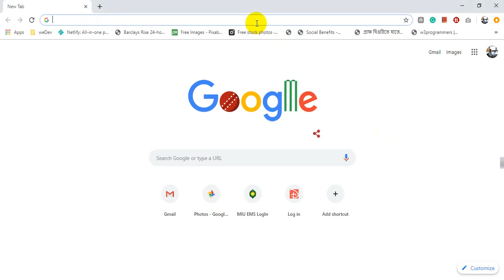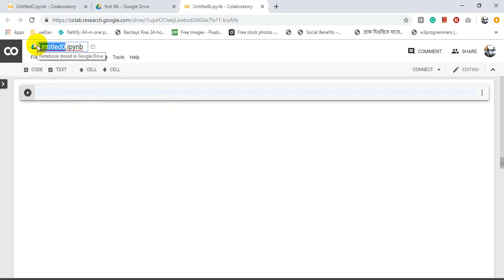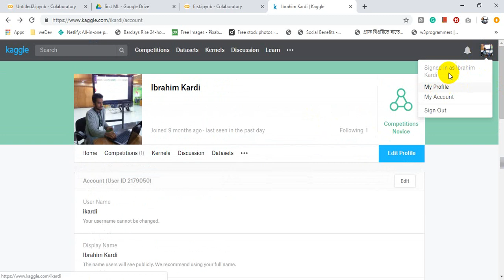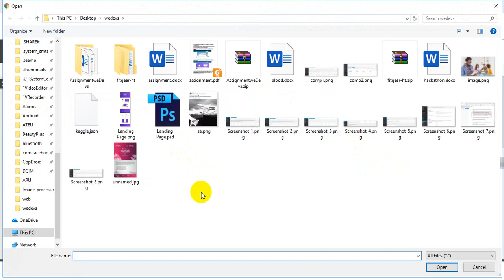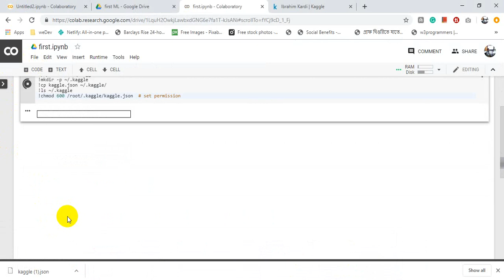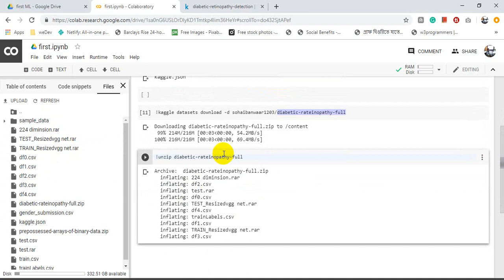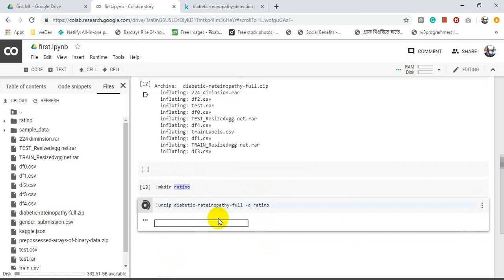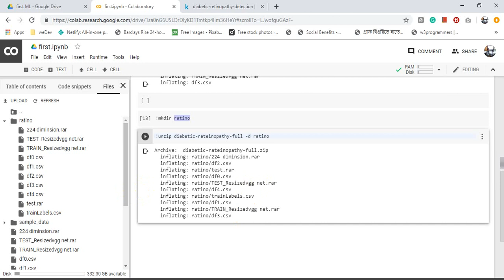Google Colab setup and Download dataset from kaggle Bangla Tutorial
Google Colab Bangla Tutorial & download data from kaggle in google colab

Google Colab is a free cloud service and now it supports free GPU!